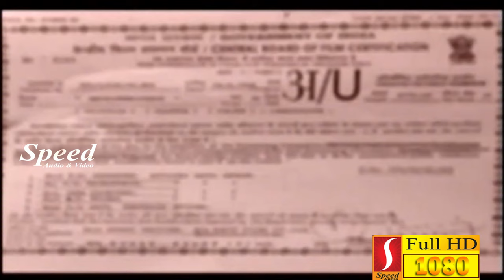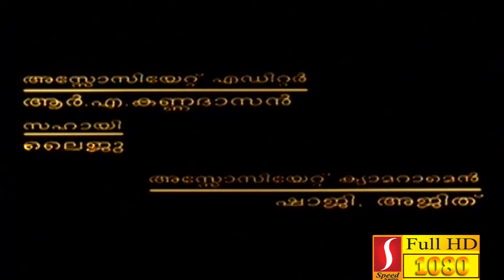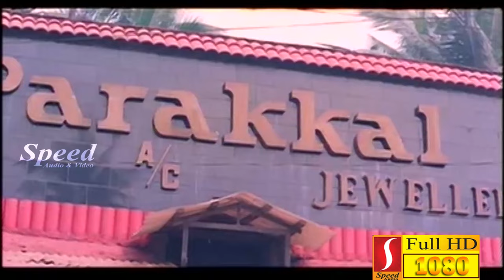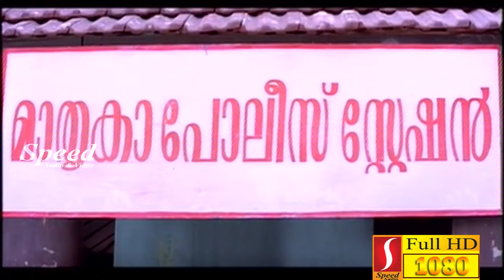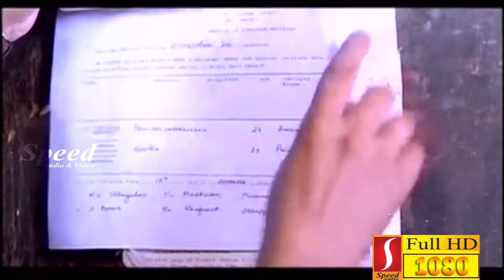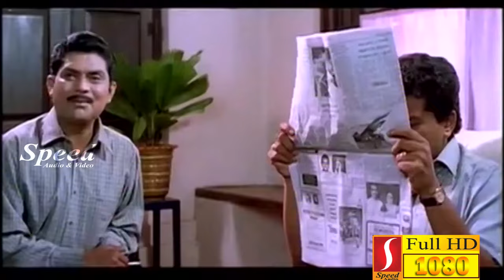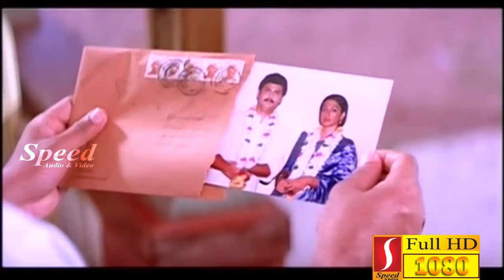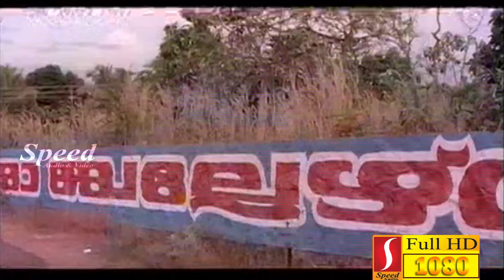Kalyaanakkacheri Malayalam Full Movie | Mukesh | Shobhana | Baiju | KPAC Lalitha | Jagathy Sreekumar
Director :  Anil Chandra
Producer : Babu Pathanamthitta
Banner : Crystal Visions
Story : A Yesudas
Screenplay : Vinu Kiriyath, Rajan Kiriyath
Dialogue : Vinu Kiriyath, Rajan Kiriyath
Lyrics : Gireesh Puthenchery
Cast : Mukesh , Shobhana , Jagathy Sreekumar